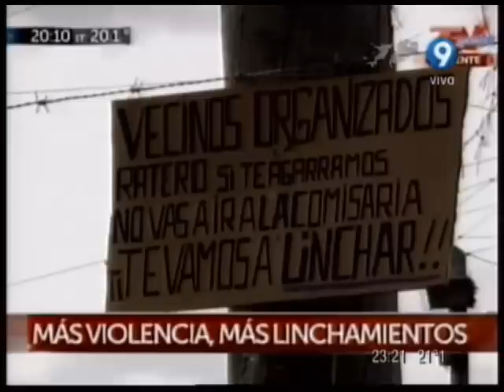DEBATE CON CARLOS MASLATON Y MARIANO GUTIERREZ - LINCHAMIENTO - PRIMERA PARTE - 03-04-14